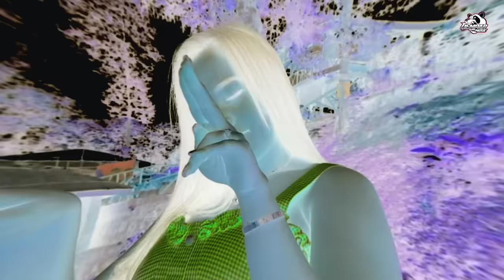DJ REMIX FULL BASS JEDAG JEDUG VIRAL TIK TOK PARGOY TERBARU 2023 !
DJ FULL BASS JEDAG JEDUG
VIRAL TIKTOK PARGOY
DJ TERBARU 2023
DJ REMIX VIRAL TERBARU

Song Lyrics : ROYALTY
Song writter : -
Remixer : BONGOBARBAR!
Inframe : NIKITA SAJA
Video Editor : GEMPAR MUSIC OFFICIAL

Terimakasih banyak kepada kalian yang sudah menonton video Kami.

BIG THANKS.

Untuk Info Kaos bisa DM ig di atas atau By chat nomer di bawah.